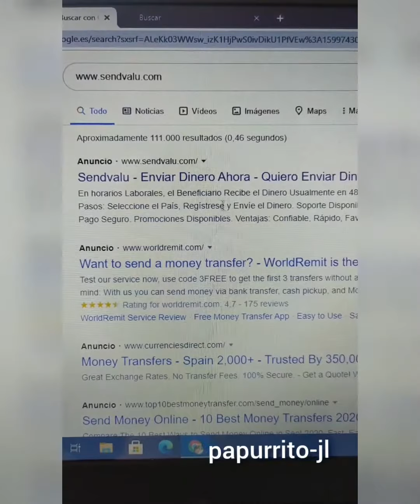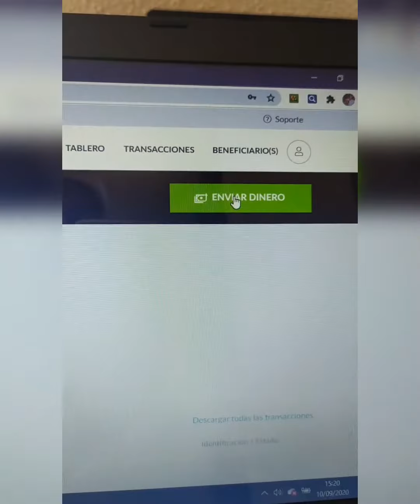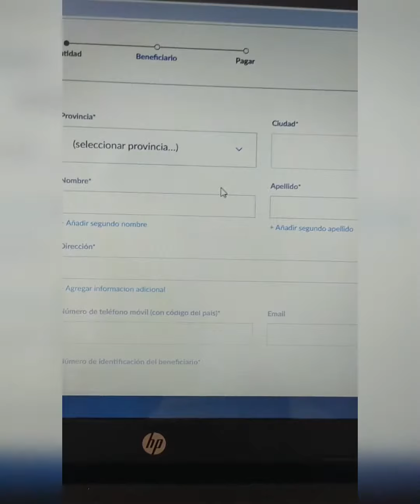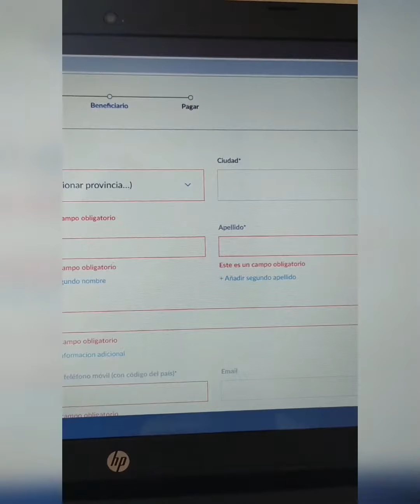ENVIAR DINERO DE ESPAÑA PARA CUBA.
Sitios web
moneyeschange.es
grupotitanes.es

Caixa Bank tarjetas
bancos que pueden transferir dinero a Cuba (Santander y Caixa Bank)

Correos (también  a 20 correos en Cuba)